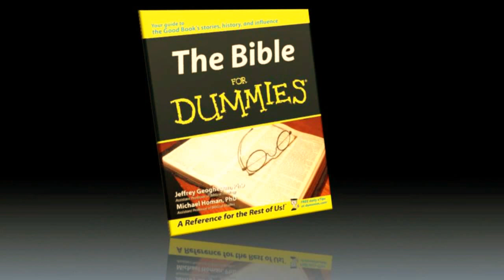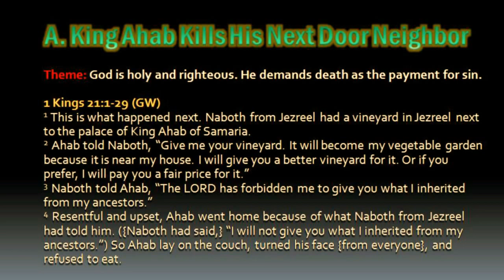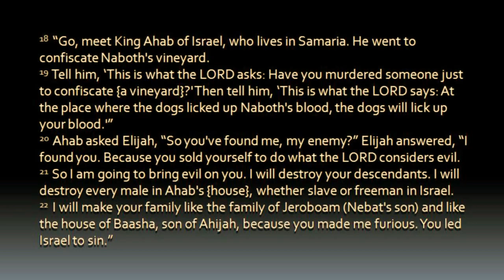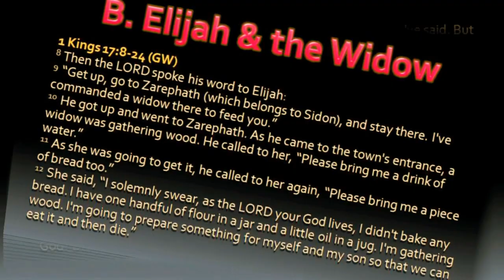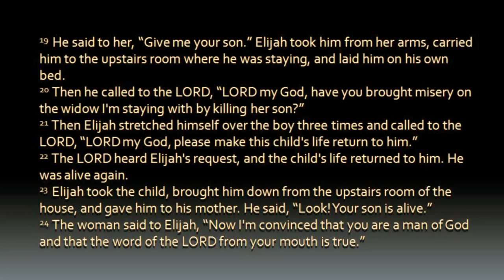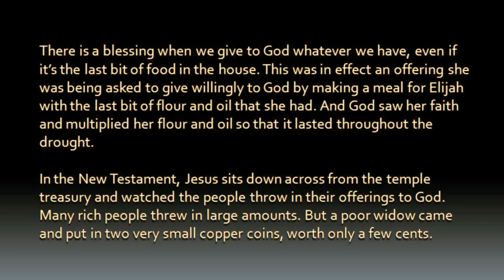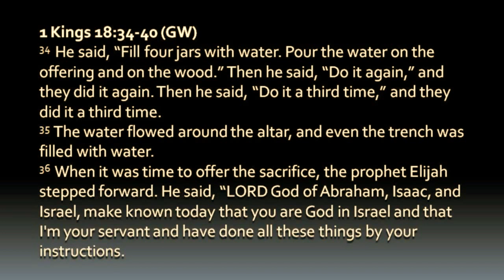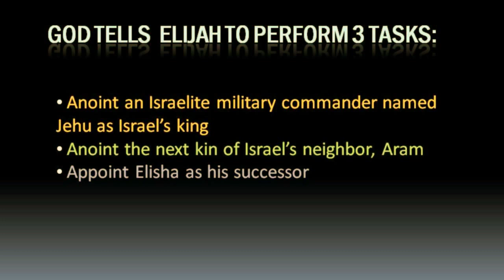Lesson 34: The Excellent Adventures of Elijah and Elisha, pt. 1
Meet God's super-heroes, Elijah and Elisha. God's super heroes were also known as His prophets. Elijah confronts the most evil king in the Bible, Ahab and his wicked wife, Jezebel. We see Elijah confronting the 850 prophets of the false gods of Baal and Asherah in the ultimate showdown between the Almighty God of Israel and the false gods of Baal and Asherah. On a personal level, Elijah helps the poor widow of Zarephath who is destitute and preparing to die. What Elijah asks her to do seems outrageous but brings amazing results. There is much to learn from the lives of Elijah and Elisha about standing fast in the face of a wicked and evil society.